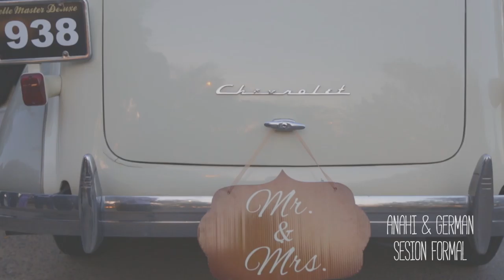Anahi y German Sesion formal